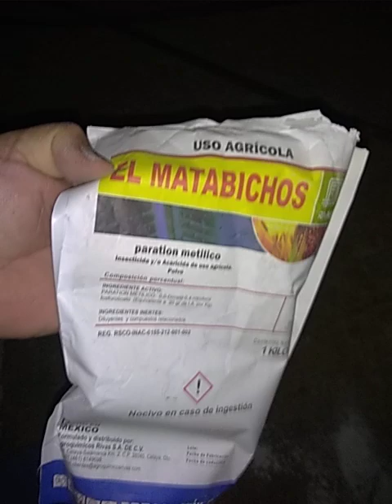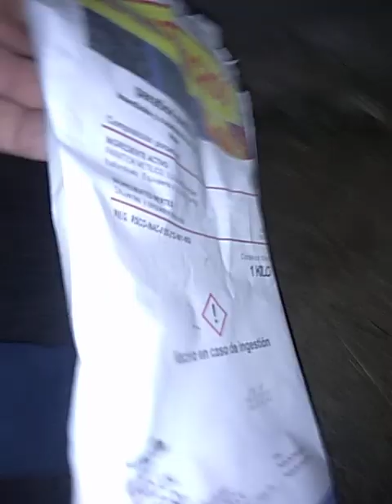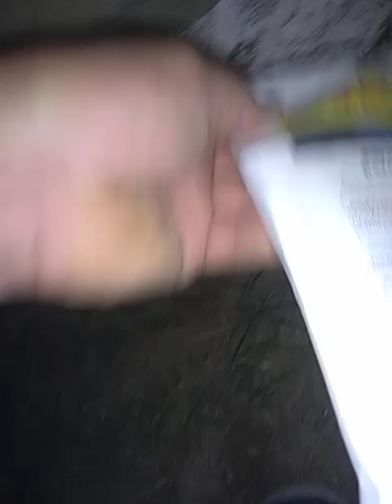Using white "Matabichos"